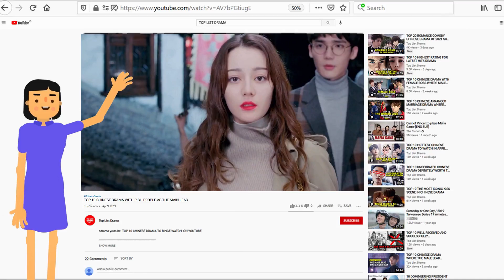TOP 10 Korean Dramas With Genius Character Stories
Detail :
1. Sungkyunkwan Scandal (2010)
2. Bread, Love and Dreams (2010)
3. Good Doctor (2013)
4. God's Quiz (2010)
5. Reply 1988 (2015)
6. Doctor Stranger (2014)
7. Healer (2014)
8. Lucky Romance (2016)
9. Cheese in the Trap (2016)
10. Solomon's Perjury (2016)